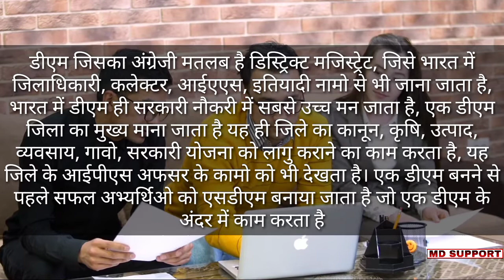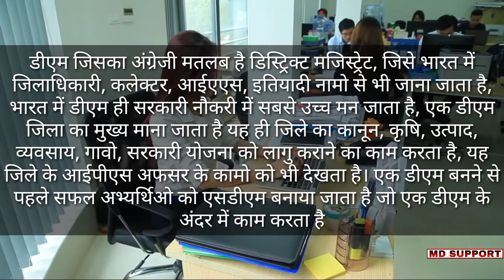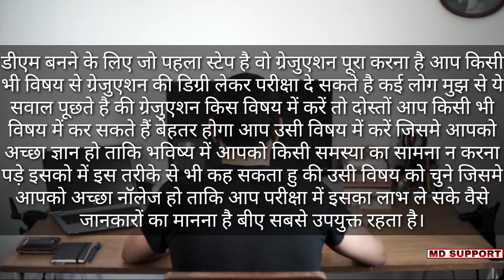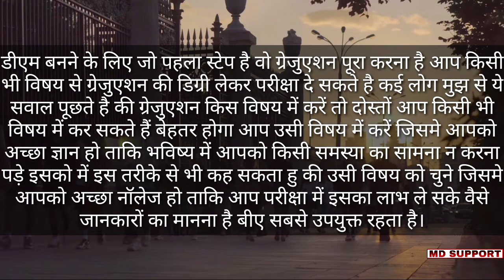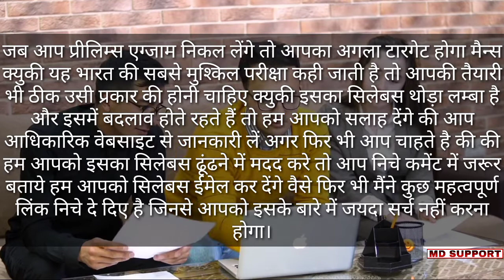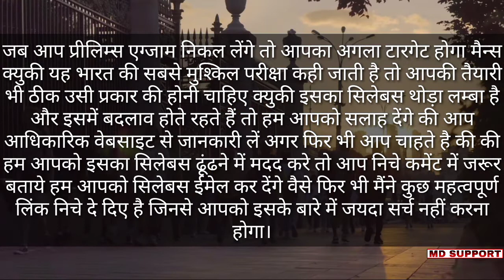DM कैसे बने पूरी जानकारी 2025 || Dm kaise bane || Collector kaise bane || Collector kaise bante hai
Thanking you.